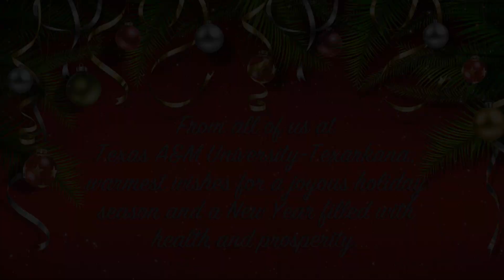Special Holiday Greeting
From all of us at Texas A&M University-Texarkana,
warmest wishes for a joyous holiday season
and a New Year filled with health and prosperity.